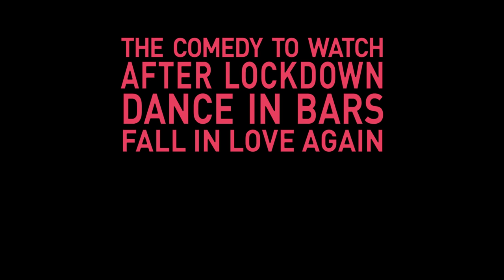PLAYLIST | Official UK Trailer [HD] | Exclusively On Curzon Home Cinema Friday 22 Oct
Watch the brand new trailer for Playlist starring Sara Forestier and Laetitia Dosch. Exclusively on Curzon Home Cinema Friday 22 Oct.